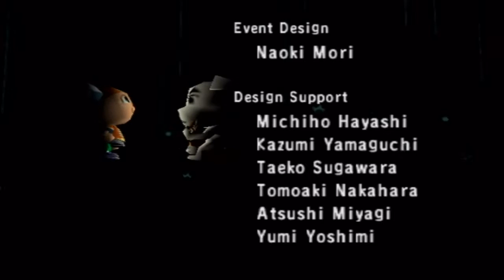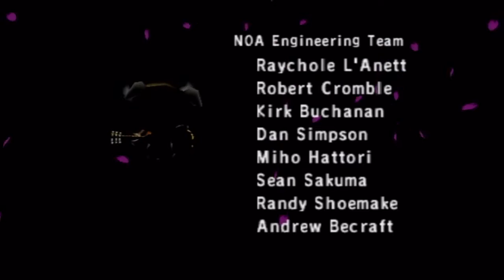Animal Crossing - Day 19: Golden Sprout